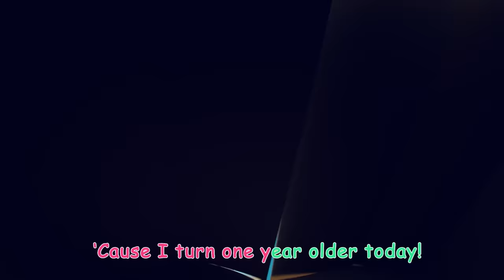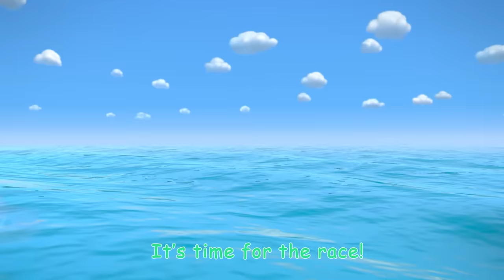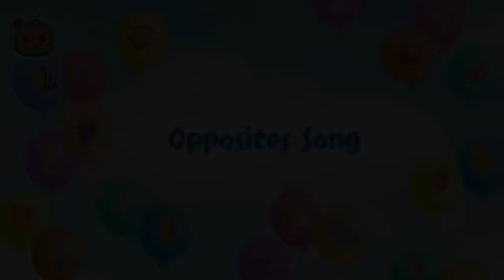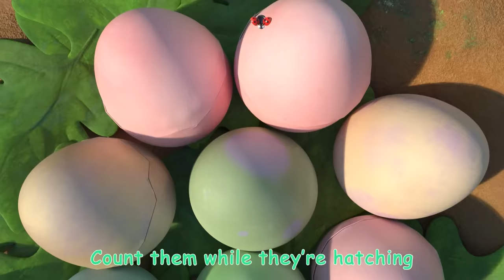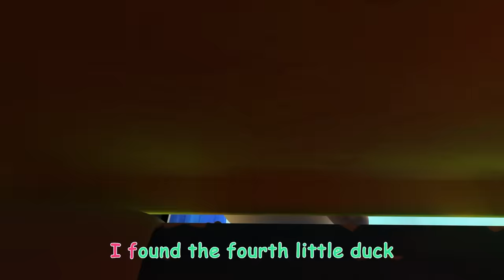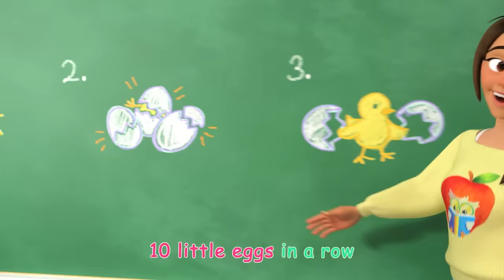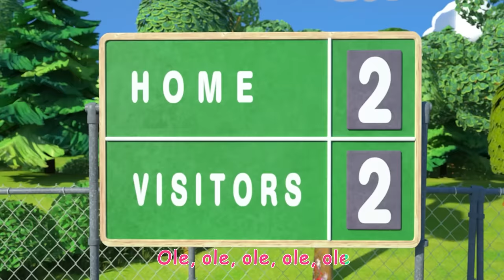Wally's Halloween Spooky Song + More | Cocomelon - Nursery Rhymes | Fun Cartoons For Kids